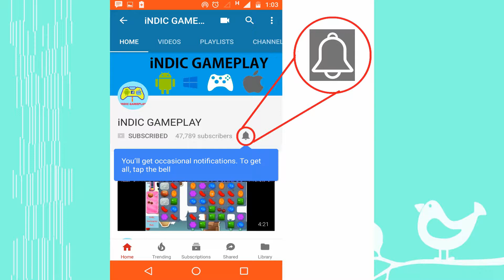Plants vs Zombies 2 Far Future Day 18